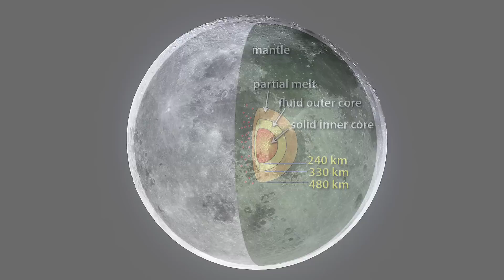Are There Earthquakes on Other Planets? We Asked a NASA Expert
Are there earthquakes on other planets? There sure are, but we don’t call them earthquakes. Instead, “moonquakes” & “marsquakes” are shaking things up in space. Dr. Jacob Richardson of NASA's Goddard Space Flight Center explains more about what otherworldly quakes can teach us about not only the interiors of planetary bodies, but also what's happening inside Earth.

Producers: Jessica Wilde, Scott Bednar
Editor: James Lucas

Credit: NASA